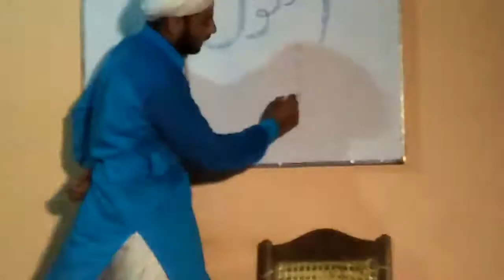Pakistan ka sarkari schol system M Ahsan maktbi with Muhammad adeel phalsaphy and bazm e kayinaat t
Bazm e Kayinaat Director Muhammad adeel ❤❤